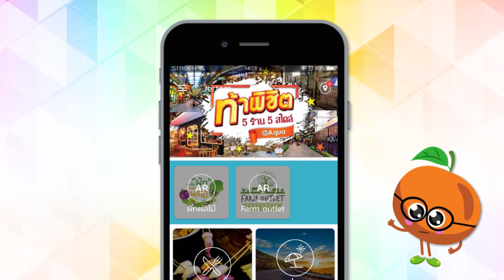Fruit Hunting Big C